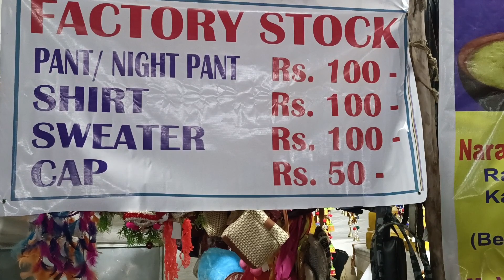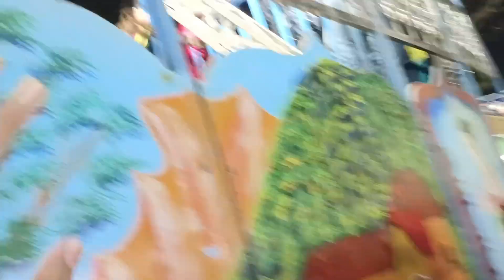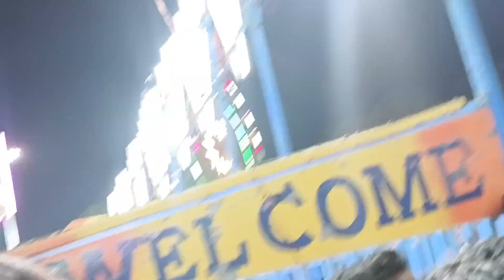Karwar karavali 2023 || end me kya hua mere sath🙃||vlog-31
Friends Maine socha tha ki main kuchh prank karunga aur public reaction lunga yah sochkar main Ghar se nikala tha lekin vahan jaane ke bad Jo main ride per baitha aur uske bad meri Jo halat Hui vah main bhul nahin saka aur main ek ded person ki tarah tha bus Jinda tha aur oral mere antrmantar Pur se Sab mil gaye the main bus ek Jinda murda ban gaya tha aur uske bad main Ghar aaya mujhe Yusuf bhai ne chhoda aur uska bhai ka Chhota duniya kar mujhe Ghar Tak pahunchaya main unka bahut shukragujar hun unhone mujhe yahan Tak pahunchaya aur agar aapko yah video pasand aaya hai to is video ko lajmi share Karen like Karen comment Karen aur jis kisi ne bhi subscribe nahin kiya hai subscribe Karen taki aise hi aur videos nahin nahin aisi nahin videos acchi wali videos jismein meri halat acchi ho aur mujhe taklif Na Ho aise videos ke liye subscribe Karen